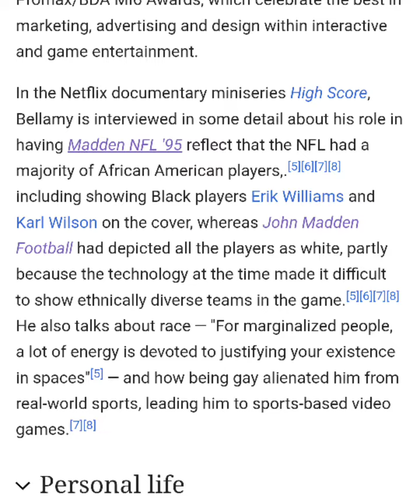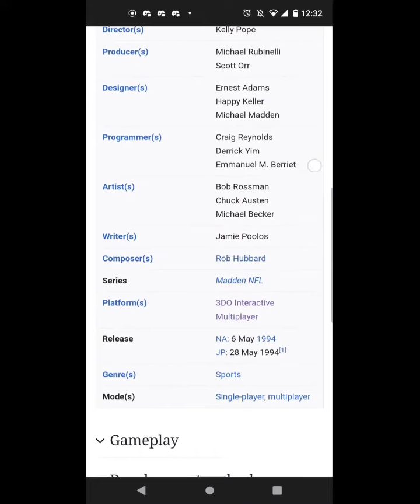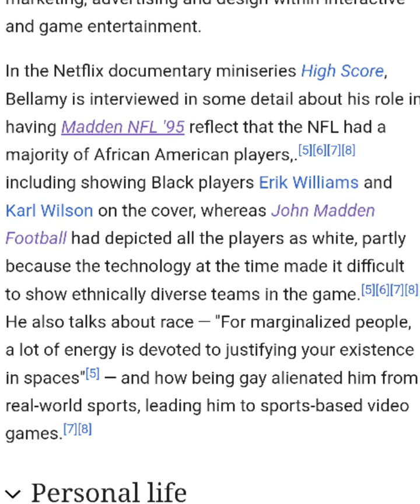The Problem With "High Score" by Netflix and Ahistorical Information